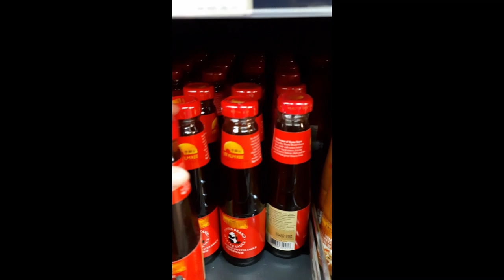Herbst Fest. Autumn Festival 2022 | daily story vlog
Di video kali ini kita mau share pesta Autumn atau Herbst atau Musim gugur di sekolah anak kita. Aktifitas seharian saya khusus di hari ini. so, check it out yah :)